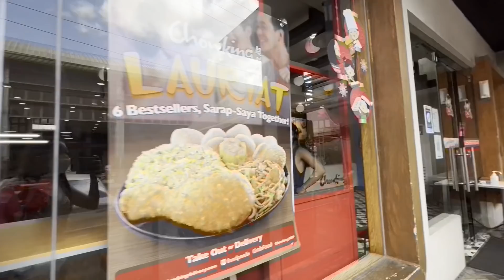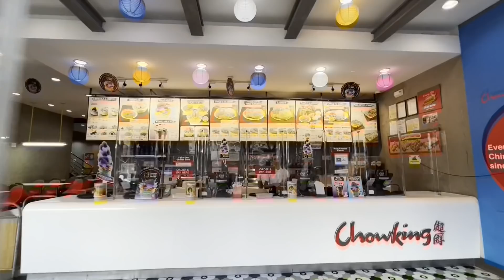DAY 36 PINAS VLOG: MY SON'S FIRST DRIVING LESSON EXPERIENCE + WHO'S WHO EDITION + DERECHO CHOWKING 😄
Ngayon po ay special day dahil first time po ng aming anak na si Kean na humawak ng manibela at isang Manual na sasakyan. Pumunta po kami sa parehong lugar kung saan ako po ay nag aral din mag drive so medyo maalwan or convenient po doon mag drive para sa katulad namin na baguhan dahil wala masyadong dumadaan na sasakyan at mga tao.

So samahan nyo po kami sa aming practice driving at alamin kung sino sa aming tatlo ang unang iinit ang ulo. HAHAHAHA!!

DAY 24 PINAS VLOG: MY FIRST TIME HUMAWAK NG MANIBELA | DRIVING LESSON FOR BEGINNERS (MANUAL CAR)